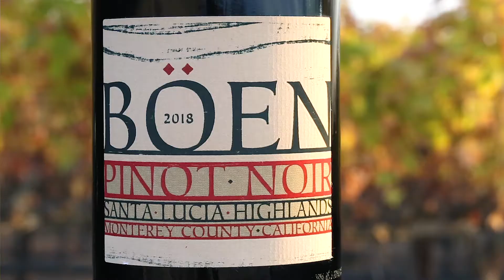BOEN Santa Lucia Highlands Pinot Noir